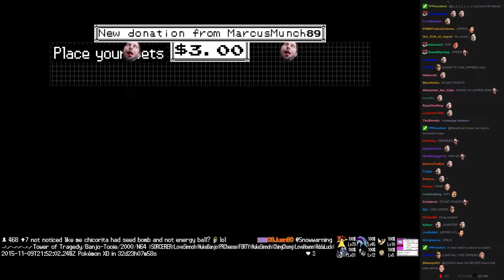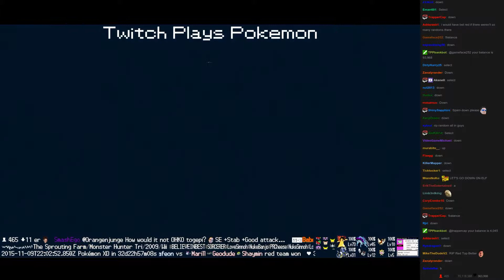Twitch Plays Pokémon Battle Revolution - Match #28919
Match #28919 [Blue: Piplup, Diglett, Machoke] vs [Red: Wormadam, Togepi, Quagsire]